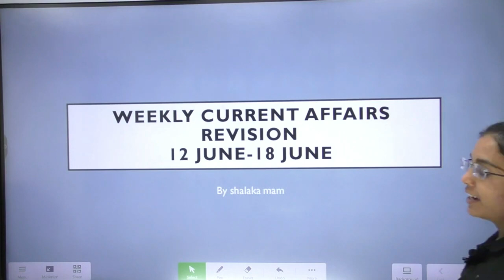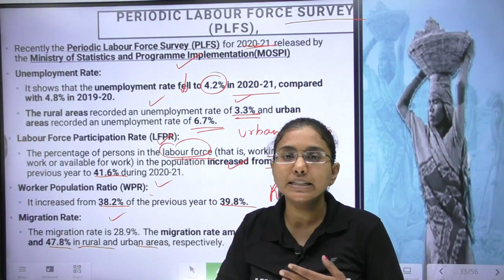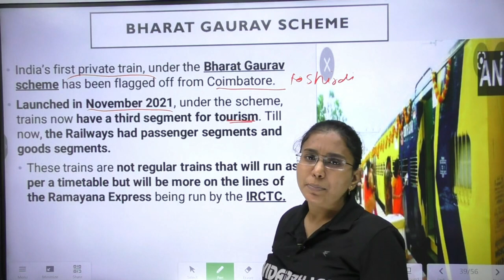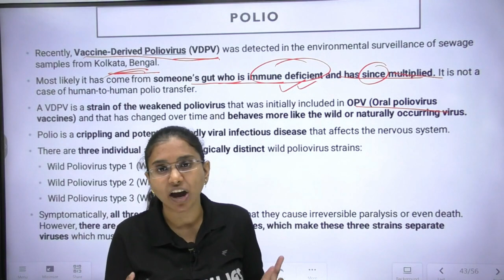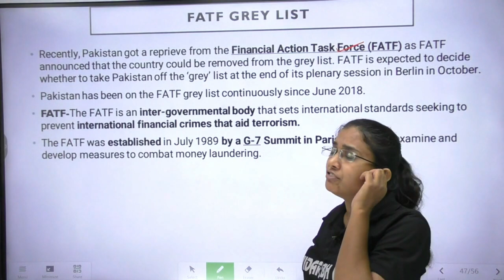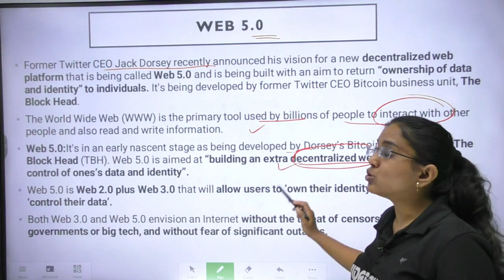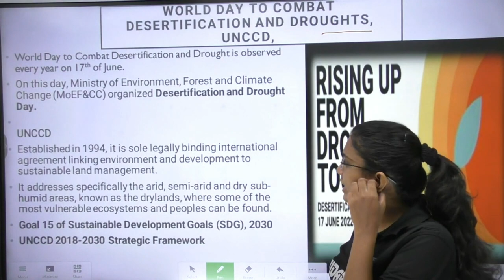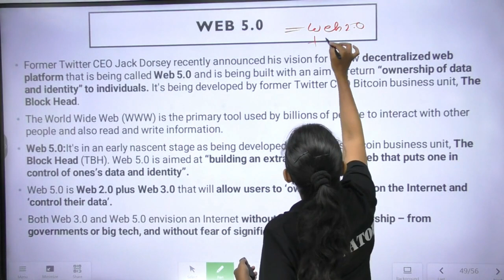UPSC Weekly Current Affairs Revision (PART 2) | By - Shalaka Ma'am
UPSC Weekly Current Affairs Revision | By - Shalaka Ma'am

This is weekly current affairs series run by Vidarbh IAS Academy, You get detail analysis about current news of complete week. Watch complete video to know more.